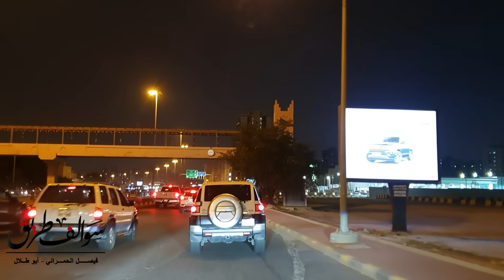742- قصة اليمنية جميلة!!